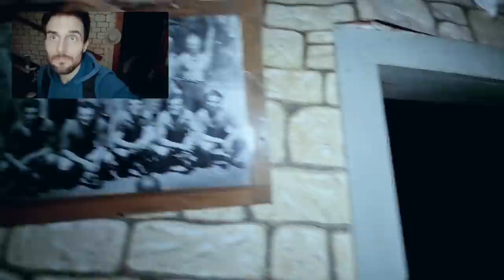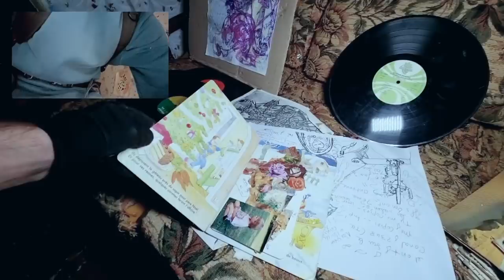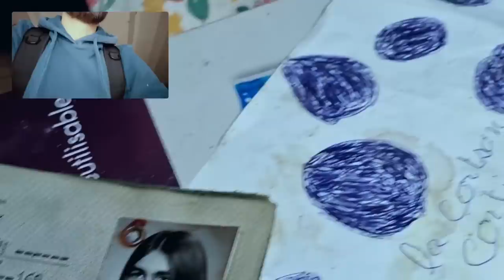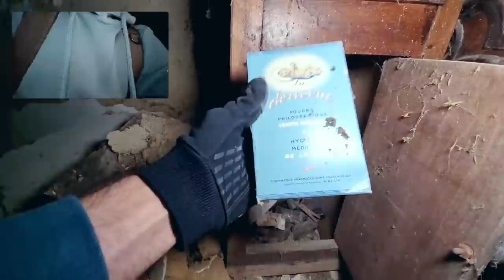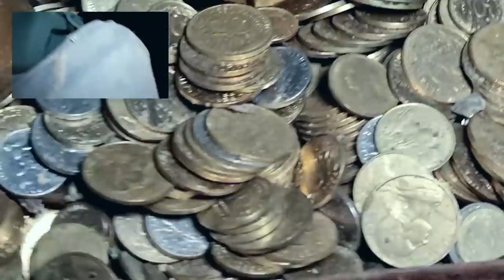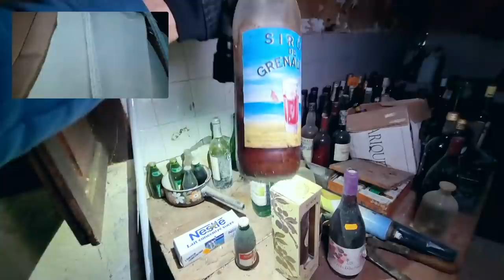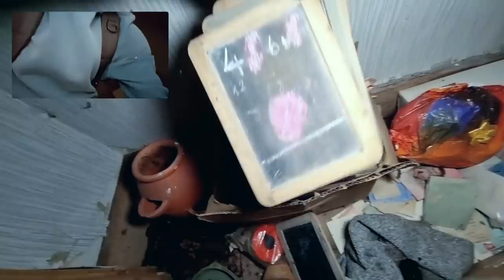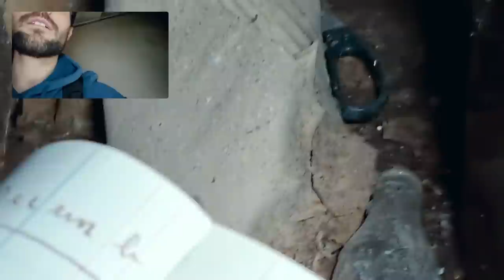Trois urbex nocturnes: la Maison du Mutilé, le Domicile de l'Ancien et le Manoir de la Discorde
Trois spots d'urbex, trois histoires différentes, autant de pièces à explorer et de vestiges du passé à découvrir au cœur de la nuit. Ces lieux ne m'ont pas laissé indifférent, je vous en rapporte quelques images numériques et en garde des souvenirs qui me resteront certainement longtemps en mémoire.

00:00 salut tout le monde !
00:45 la Maison du Mutilé
51:20 le Domicile de l'Ancien
1:27:01 le Manoir de la Discorde

Je conçois l'exploration urbaine et rurale comme une expérience immersive dans un monde hors du commun, celui du délaissé, de l'oubli.
Bienvenue à vous dans cet autre monde.

Ps: j'ai nommé le "Manoir de la Discorde" - bien que ce ne soit pas vraiment un manoir - par rapport aux héritiers qui ne se sont pas entendu au sujet de la rénovation, alors que la bâtisse était déjà en péril.

Concept de la chaîne: immersion en direct dans des lieux insolites et abandonnés.
Nous faisons plusieurs lives d'urbex nocturnes par semaine (châteaux, hôpitaux, explorations en forêt, etc).

Si vous souhaitez nous aider pour que nous puissions faire plus de lives, de meilleure qualité, les liens sont visibles en commentaire.

Un très grand merci aux modos: Claraa_yamaha, Elodie M, Fil Marley, Joel R, Maxime Chambon, Crystele, Cris Feuz, Cédric Chenu, Fatbob.ludo, Ike Wiseman, Magali CH, Capitaine Marleau

Périscope: @aventures

(Tous les liens sont dans l'onglet "À-propos" de la chaîne.)